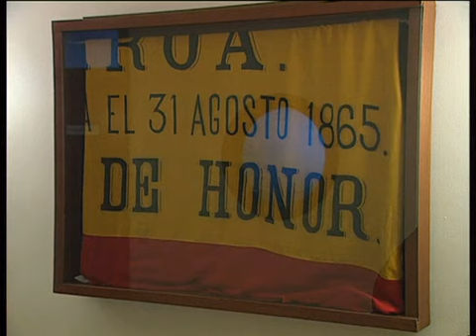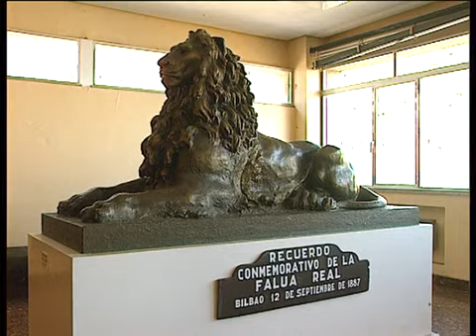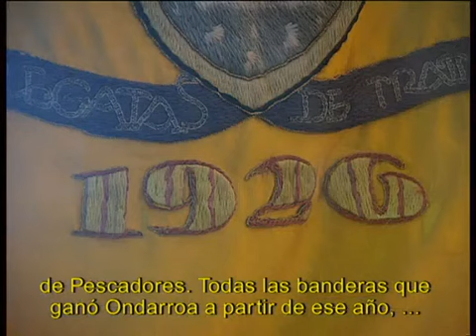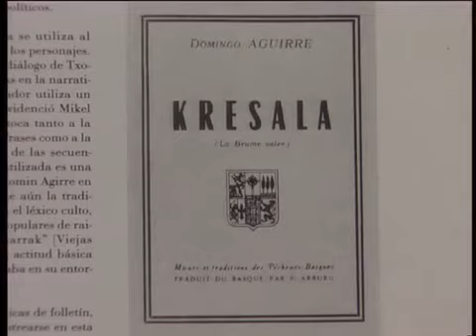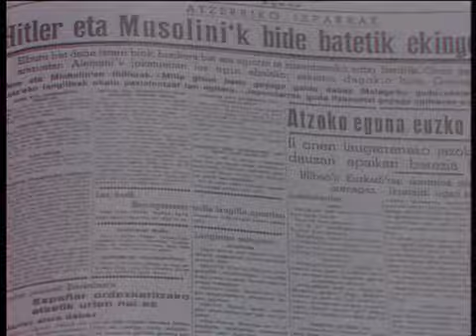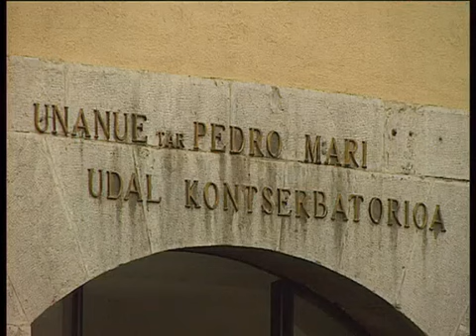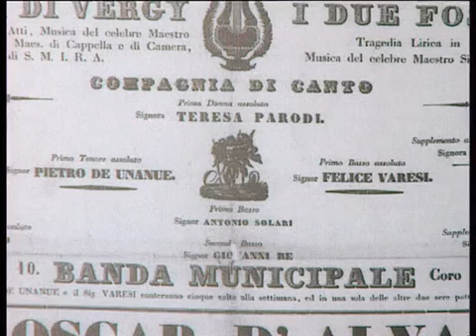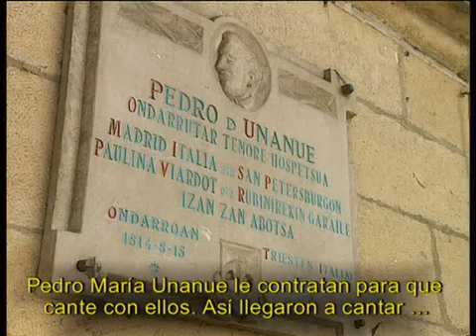Los puentes de Ondarroa | Del pais de los vascos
Bajo la dirección de Koldo San Sebastián, la serie muestra algunos de los lugares, personajes y costumbres más característicos de Euskal Herria.